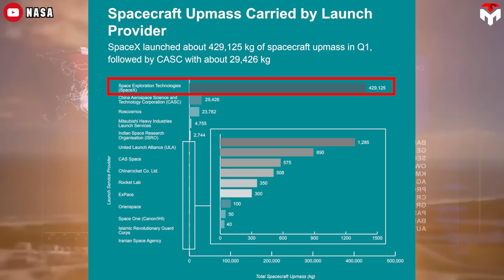What NASA Chief Revealed about SpaceX's Importance Shocked FAA...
intro 0:00
Bill Nelson 0:41
SpaceX’s huge contributions 2:20
outro 9:50
While SpaceX has increasingly become a target for fake news, guess who directly supported it in the media?
Yeah! It's Nasa administrator, Bill Nelson!
And the way he recently outsmarted an Axios propagandist to defend SpaceX deserves more applause than ever.
Honestly, Bill's behavior does not surprise me because, over the past 20 years, SpaceX's contributions to Nasa and American spaceflight are countless.
So, of course, they deserve to be fully recognized, respected, and supported by the government instead of being harassed as they are now by bureaucracy and BS red tape.
What NASA Leader Just Revealed about SpaceX importance Shocked FAA...
If you have followed the US rocketry for a while, certainly you are not strange to the extremely negative attitude of Bill Nelson against SpaceX and Elon Musk when he was still a senator.
His saying: "get your boy Elon in line." will be something that former NASA second-in-command Lori Garver can never forget.
However, Nelson's stance has evolved since becoming NASA Administrator in 2021. At that time, SpaceX marked its name with a series of notable achievements: it launched its first cargo delivery to the ISS in 2012, and in 2014 it was co-awarded the NASA commercial crew contract. And just 6 years later, or on May 30, 2020, SpaceX left Nasa, Boeing, and any senator in awe since its Crew Dragon spacecraft became the first private American spacecraft to launch astronauts from American soil. Meanwhile, Boeing Starliner was still taking a nap.
Since then, the relationship between NASA and SpaceX has grown closer thanks to a series of large commercial contracts between them. Bill Nelson's trust in SpaceX is clearly manifested in a recent conversation with an Axios propagandist who tried to label Elon Musk a spreader of “misinformation,” repeatedly trying to get Nelson to disparage Musk as a “distraction” to NASA’s mission.
To respond, Bill praised Gwynne Shotwell's great leadership in helping SpaceX make great strides in the aerospace industry. After that, he also highlighted that:
"Well! they distract you. They don't distract NASA."
Elon Musk expressed his gratitude in the comment: “Bill Nelson is awesome.”